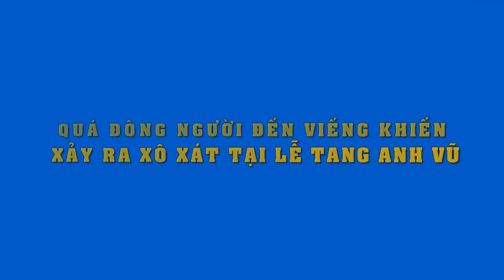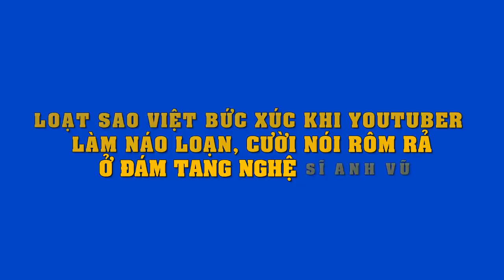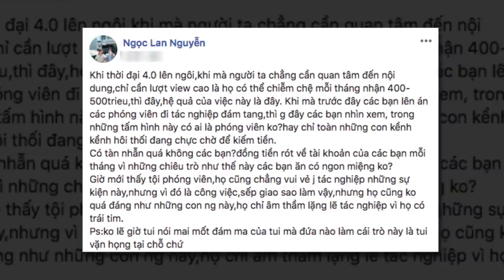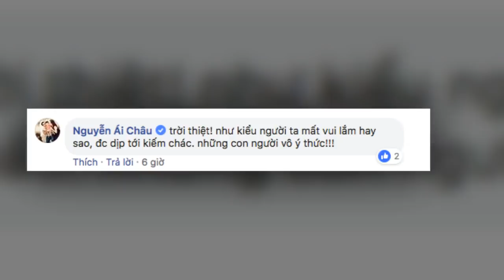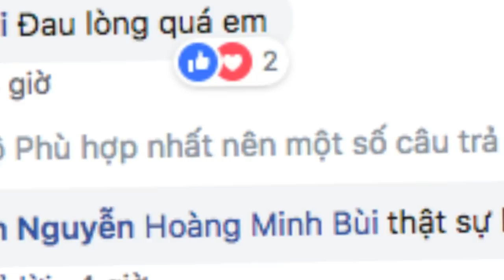Cảnh tượng hỗn loạn tại lễ viếng Anh Vũ :Dân tụ tập quá đông xảy ra xô xát, bảo vệ đành bất lực